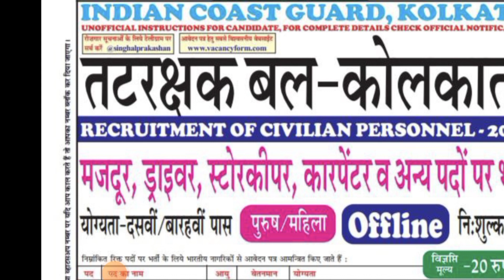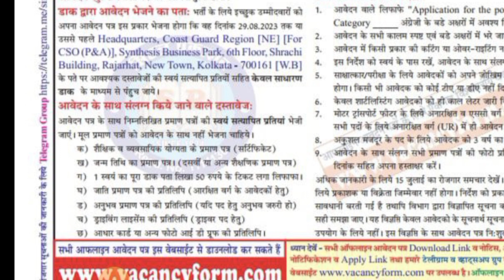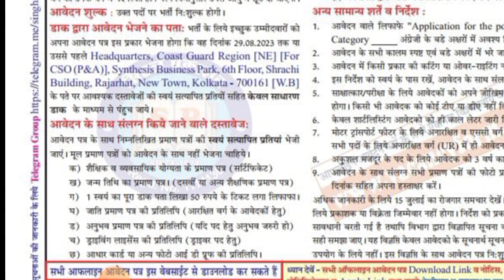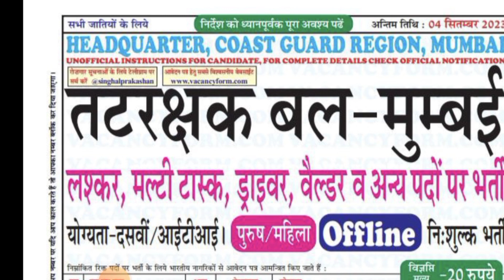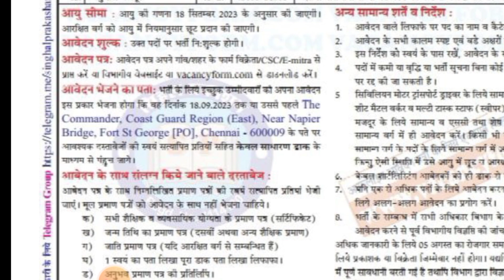😍 indian coast guard recruitment 2023 || जल्दी देखो ऐसा मोका बार2 नही आता ||Mumbai/kolkata तीनभर्ती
😍 indian coast guard recruitment 2023 || जल्दी देखो ऐसा मोका बार2 नही आता ||Mumbai/kolkata तीन भर्ती